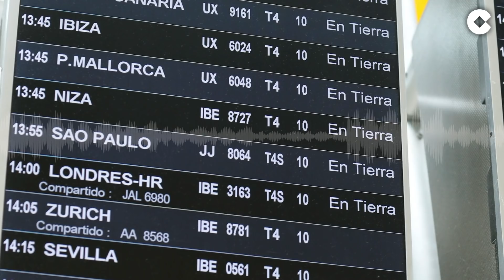“El Gobierno juega para que indultos y mesa de diálogo no coincidan"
Pilar García Muñiz ha sido la encargada de sustituir hoy a Carlos Herrera en su monólogo de las ocho de la mañana. La periodista de 'Herrera en COPE' se ha mostrado muy optimista por la llegada de turistas internacionales a España. Aunque ha sido tajante con el Presidente del Gobierno, Pedro Sánchez (PSOE), que va a visitar Cataluña para encontrarse con varios dirigentes políticos, como Perè Aragonés en un momento en el que el tema de los indultos a los líderes separatistas está a la orden del día. Es así como el ministro José Luis Ábalos ha echado la culpa al Partido Popular por haber generado esta crispación con el independentismo en la época de Mariano Rajoy. Y, en cuanto a la crisis con Marruecos, sigue abierto por el problema que genera ahora la Operación Paso del Estrecho. A lo que la comunicadora de 'Grupo COPE' alerta: “No nos podemos engañar”.